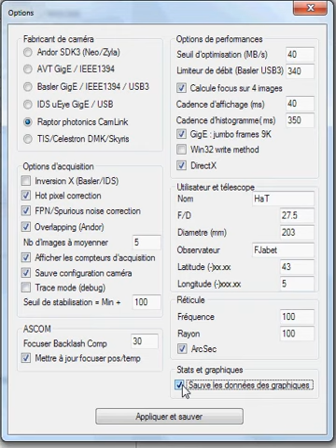Présentation de la fenêtre d'options de Genika Astro